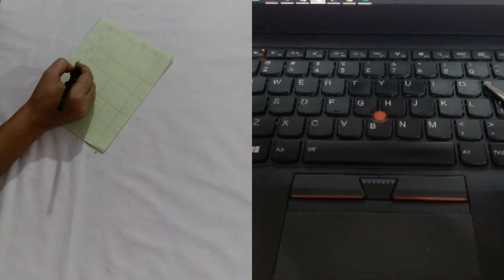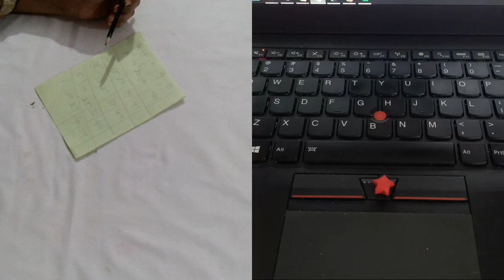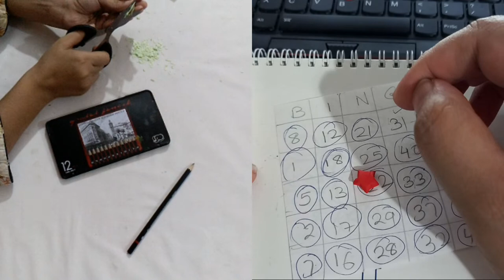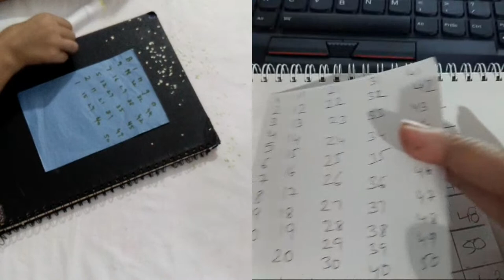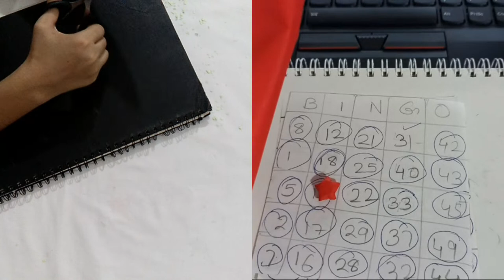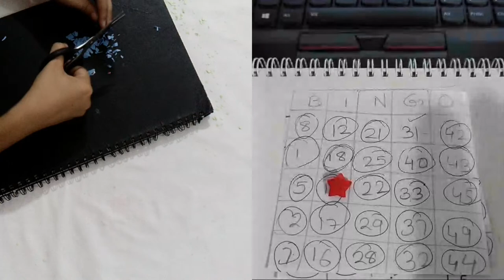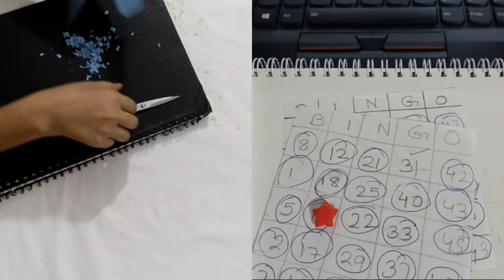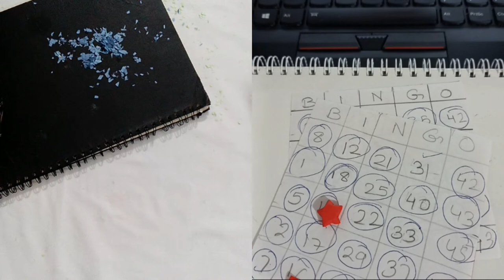barrack no 3 ... prisoner no 804.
crafs,clay crafts,paper crafts,diy paper craft
room decor craft
wall decor craft